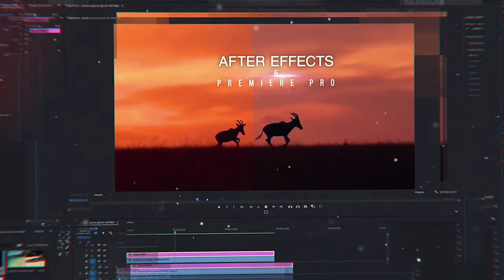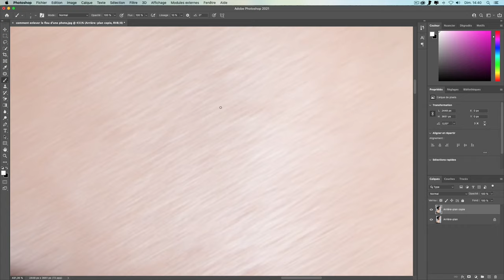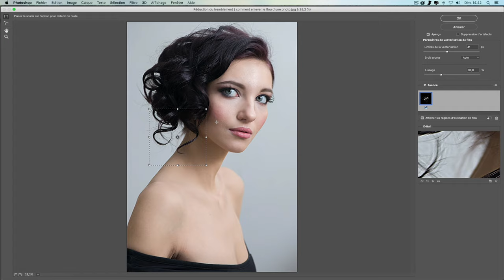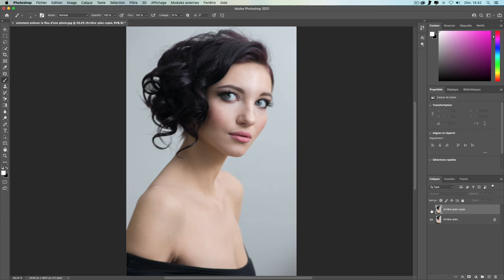Comment enlever le flou d'une photo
( Merci ! :D )

Voici un nouveau tutoriel Photoshop dans lequel nous allons voir comment enlever le flou d’une photo. Ce tutoriel est assez court et très facile et vous permettra donc d’améliorer grandement vos photos en très peu de temps. Voici les étapes clé que nous allons détailler par la suite :

- Dupliquer votre photo sur Photoshop
- Appliquer un Filtre / Renforcement / Réduire tremblement sur votre photo dupliquée
- Décocher l’option Suppression d’artefacts

Comment enlever le flou d’une photo : l’étape préliminaire

Comme pour beaucoup de manipulations sur Photoshop, il convient de commencer en dupliquant sa photo. Pour cela rien de plus simple, il vous suffit de la tirer en cliquant dessus et la glisser jusque dans le panneau des calques. À ce stade, vous devriez avoir deux calques :

- votre photo en arrière-plan (un calque verrouillé) ;
- une copie de votre photo.
- C’est sur cette dernière que vous allez travailler.

À présent, votre photo est dupliquée et vous vous êtes assuré qu’il s’agissait bien d’un flou de bougé. Nous allons maintenant voir comment enlever le flou d’une photo avec une fonction bien précise. Pour cela, rendez-vous dans le panneau : Filtre / Renforcement / Réduire tremblement…

À ce moment-là, Photoshop effectue une analyse de l’image pour replacer le tremblement sur la photo d’origine en fonction de l’angle de mouvement qu’il y a eu. Le résultat est impressionnant.

Dans le panneau de commande sur la droite de vos écrans, vous avez ensuite plusieurs options. Il est recommandé de décocher l’option : Suppression d’artefacts. Puis, dans les fonctions avancées, vous pouvez déplacer la zone de sélection sur votre image de manière à voir si vous pourriez obtenir un rendu encore plus satisfaisant.